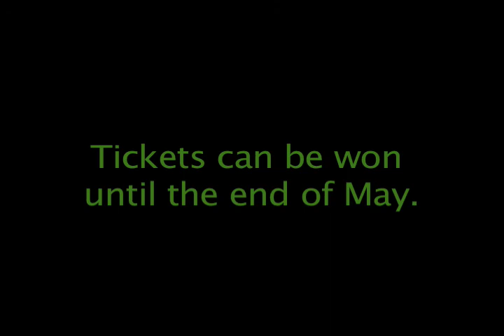Hornet's Nest Commercial 2